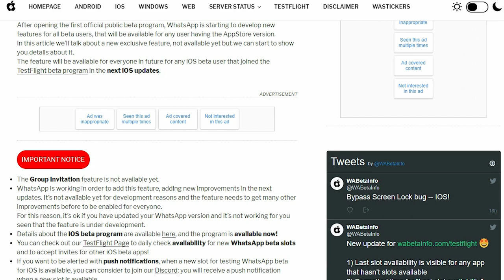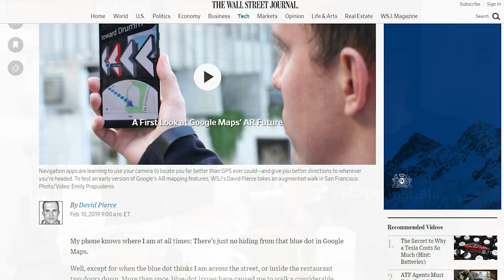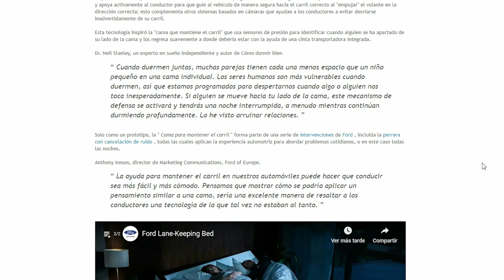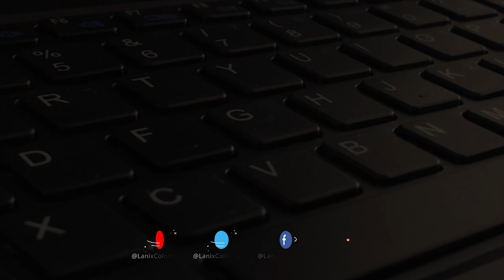¡No más grupos en Whatsapp! | Lanix Tech News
LanixNews En otro episodio de nuestra serie Lanix Tech News venimos cargados de noticias. Te contamos que Google Maps está creando una versión con realidad aumentada (AR) y como Skype habilitó que puedas subtitular en vivo lo que dices durante una llamada. Junto a esto conoceremos como WhatsApp evitará que nos añadan a un grupo sin permiso y como la compañía Ford creó un revolucionario invento para acabar con las discusiones de pareja.

Estas son las noticias:

Google Maps usará la realidad aumentada para ayudarte a llegar a tu destino

Según el periódico the Wall Street journal Google Maps algunos usuarios ya han probado una nueva versión con realidad aumentada (AR) la cual sirve para suponer capas digitales en un entorno de mundo real.

Un invento glorioso de Google: zapatillas que te avisan cuando has engordado

Verily, empresa de servicios de salud filial de la multinacional estadounidense Alphabet, propietaria de Google, ha desarrollado unas zapatillas capaces de analizar en tiempo real el peso y el movimiento de los usuarios.

Revolucionario invento para acabar con las discusiones de pareja

Ford la compañía de automóviles ha presentado la Cama con Mantenimiento de Carriles, en la que ha aplicado los conocimientos técnicos de la tecnología de automóvil para garantizar que incluso el compañero de cama más egoísta permanezca en su lugar durante toda la noche, sin invadir el espacio de la pareja.

Skype ahora puede transcribir en vivo lo que dices durante una llamada

La función está ya disponible tanto para conversaciones cara a cara como para las de grupo en la última versión del programa. La plataforma asegura que la nueva opción está pensada especialmente para facilitar las conversaciones a las personas con problemas de escucha.

WhatsApp evitará que lo añadan a un grupo sin permiso

WhatsApp está trabajando en una nueva función para evitar que un usuario sea añadido a un grupo sin autorización. La nueva opción, llamada ‘invitación a grupos’, busca brindar un mayor control de las opciones de privacidad, según explica el sitio WaBetaInfo, que publica información sobre las próximas novedades de la aplicación.

Google lanza una herramienta de cifrado para teléfonos económicos (Adiantum)
Google ha presentado un nuevo estándar de cifrado para su plataforma Android, diseñado específicamente para dispositivos con poca capacidad de procesamiento.